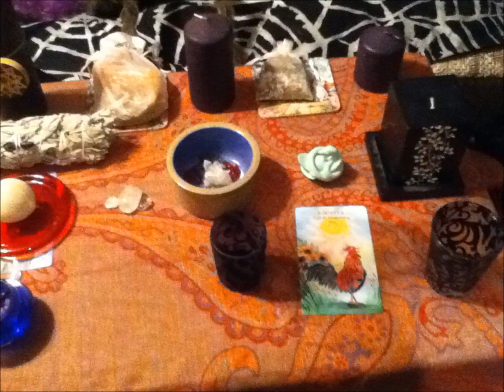my lammas altar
my lammas altar 2014:

outside of the stuff i always have on my altar:
- red, gold, orange, and grey cloth (from ardene's)
- red candle holder disk (from a dollar store)
- petrified appley thing (from used store)
- 3 pieces of obsidian stone (from used store)
- 3 pieces of clear quartz (from used store)
- 2 clear quartz clusters (from used store)
- basket (from used store)
- cow card and rooster card (from my animal tarot deck bought from chapters)
- moon pendant with diamonds in it (from Michele's)

also the stone egg and incense were changed out on my god/goddess altar. the stone egg is now red, brown and gold. the incense are now hazelnuts and petrified grapes.

there's also a coyote card under the red disk candle holder as there's currently a big problem with coyote's (seen at lest on in my yard every day)